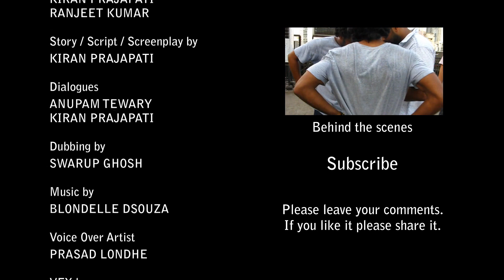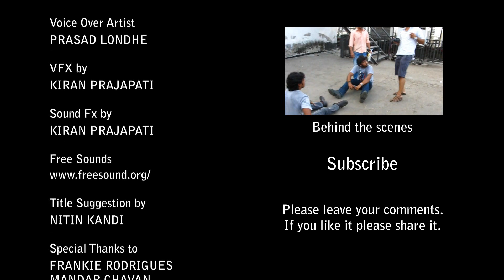Keep Smoking -SHORT FILM CENSORED By Kiran Prajapati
Here is my new comedy short film KEEP SMOKING CENSORED VERSION.
No one has smoked a cigarette in this film but I must say
Statutory Warning: Cigarette Smoking is Injurious to Health.